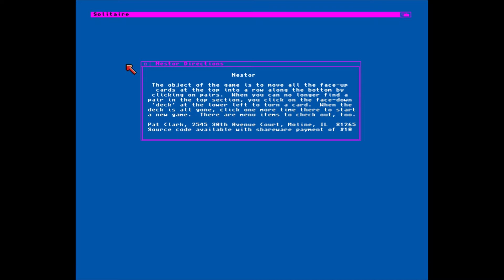Nestor Solitaire (1991) from Pat Clark on the Amiga. Quick play (complete on 2nd go)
Version played: Nestor Solitaire (1991)(Clark, Pat)(SW)[a highscore]

Developer: Pat Clark

Lemon Amiga: Not listed
Hall of Light: Not listed

Nestor Solitaire is a simple card game from Pat Clark.  It features different card sets but only has one game mode and I'm not too sure it's enough to maintain interest no matter how well it plays.  It's nicely presented and simple to control.